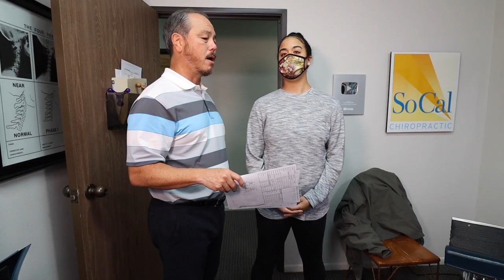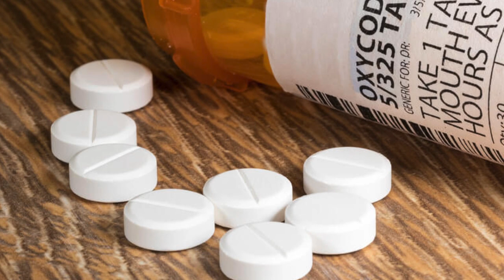Patient is struggling with Vertigo Treatment. Chiropractic Adjustments & Education - Part 2/4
Miko is a chiropractic assistant that lives in the desert. She works for a upper cervical chiropractor that she started working for after she discovered chiropractic treatment could help with her Visual Vertigo. Her formal diagnosis was Endolymphatic Hydrops. Some Nero Audiologist gave her the diagnosis after paying her $2100. There was no treatment the doctor just told her that she had dizziness issues. Hilarious!  Also gave her no recommendations or referral for treatment except drugs. Miko researched her condition on Facebook and found that chiropractic could help her condition. However the chiropractor she worked for could not really fix her so she decided come to me. Miko's symptoms all started after she threw a TANTRUM and hit her head against the wall. Anyways watch her 3 week story of recovery. Took way longer than it should have. Hope you enjoy the process. Cheers.

Seated Neck Adjustment 00:00
X-rays 02:39
2nd Day Results 02:55
2nd Adjustment 05:16
3rd Day Results 06:24
3rd Adjustment 07:48
4th Day Results 09:41
4th Adjustment 11:51